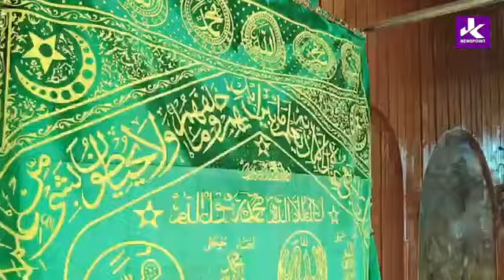Mystery of Sheikh Ul Alam (RA) Cave At Kanira Chadoora, Budgam